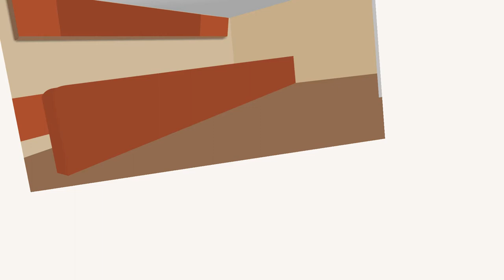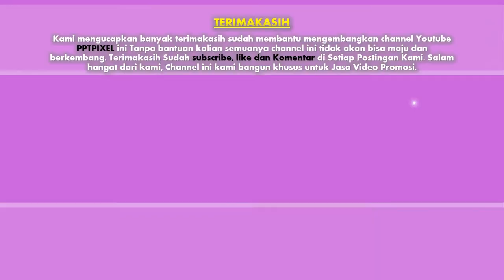33 Contoh Video Promosi Produk UKM, kripik singkong, ceriping pisang, tempe, jamur, tahu, talas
33 Contoh Video Promosi Produk UKM, kripik singkong, ceriping pisang, tempe, jamur, tahu, talas